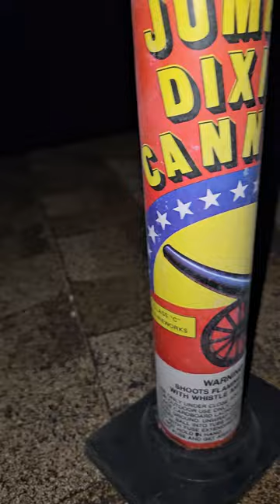jumbo Dixie cannon 🐎 brand D.O.T CLASS C (SUPER COOL)🔥🔥🔥